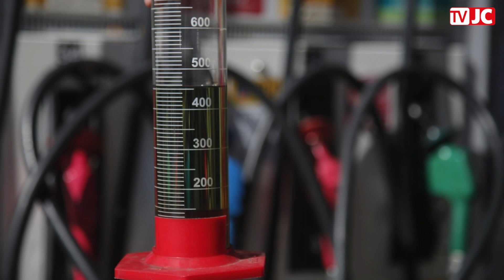Tem dúvidas sobre a greve dos caminhoneiros em 2021?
Entenda o que se sabe sobre a paralisação dos caminhoneiros no Brasil e quais as reivindicações da categoria. A greve, prevista para 1º de fevereiro de 2021, foi anunciada na quarta-feira (27), pelo Conselho Nacional de Transportes Rodoviários de Cargas (CNTRC). Você confere tudo sobre a greve dos caminhoneiros no JC.COM.BR

Saiba mais sobre o assunto aqui:
- Vai ter greve dos caminhoneiros dia 1° de fevereiro? Entenda o que se sabe sobre a paralisação no Brasil

Imagens: Acervo/JC Imagem
Edição de Vídeo: Roberta Salles/SJCC